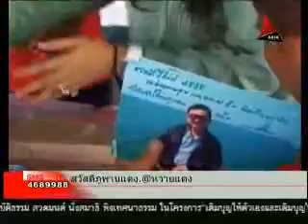คนแดนไกล ห่วงใยประชาชน (30สค55)